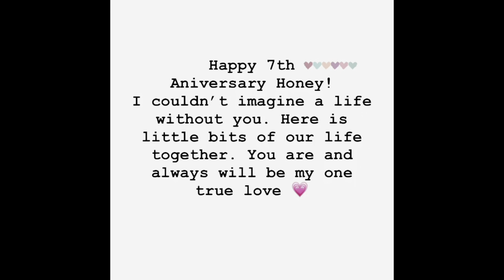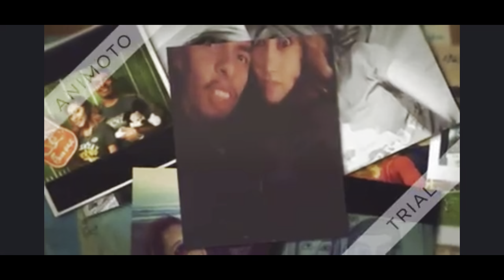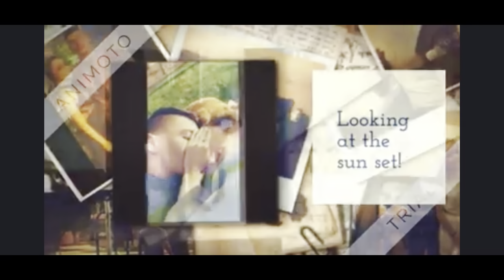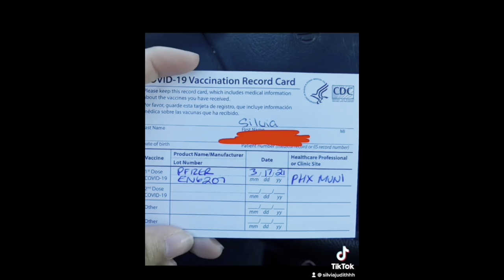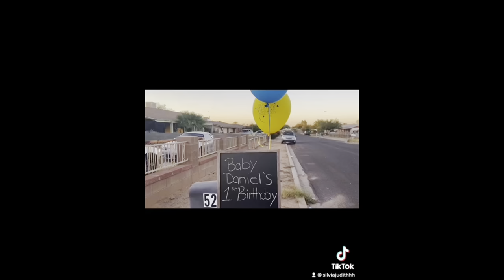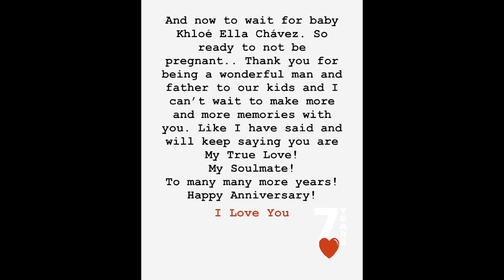Happy 7th Anniversary!